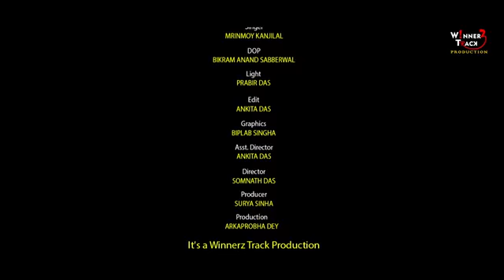নাক্কু নাকুর কাই নানা II দুর্গাপুজো গান II DURGA PUJO BENGALI SONG